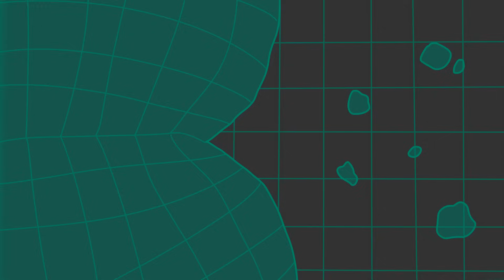StarStarSpace #20 - Alles nur ein Job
Ich hab diese Folge nur gemacht, um sweet Lasergewehrgeräusche einzubauen!! YEAAAHHH piopiopio bwwrapwrapwrap pioooo piooo!!

Ich gehöre auch zu funk. Schaut doch da mal rein